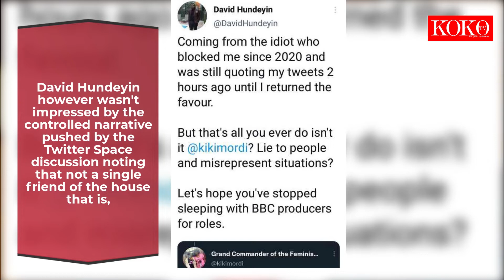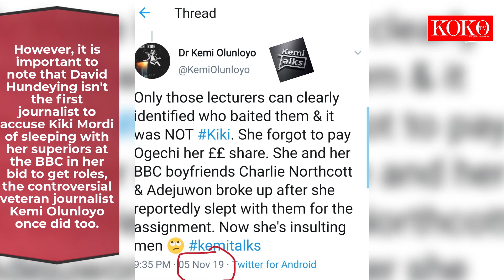HorribleBosses: David Hundeyin Accuses 'Sex For Grades' Creator Kiki Mordi Of Sleeping With Her BBC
Ace Nigerian journalist David Hundeyin slams Kiki Mordi once, this time accusing her of biased public conversations, theft of other people's work and finally accusing her of sleeping or engaging in an inappropriate relationship with her bosses/director at the BBC.